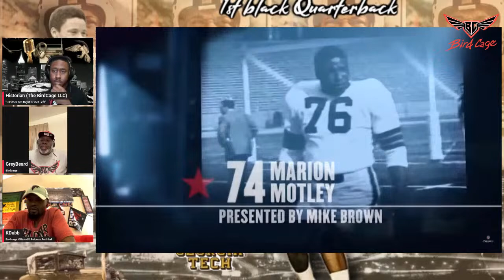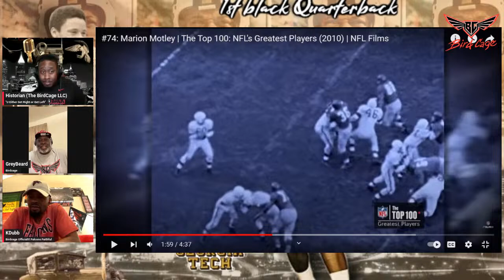Eddie McAshan III The 1st Black QB to play @ a PWI Joins On The Perch Presented by The BirdCage LLC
1st Black QB to play at a Power 5 School in Southeast at Georgia Tech.